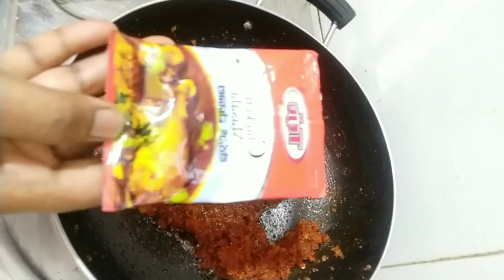Chicken curry || అలసంద వడలు ఇలా చేస్తే కర కరలాడుతాయి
Hello hi
Im Blessy
Here im sharing chicken curry with gaarelu
Hope you people will like the video

With love
Blessy